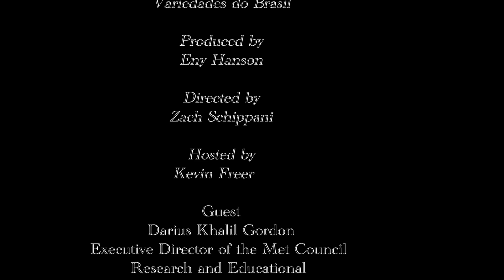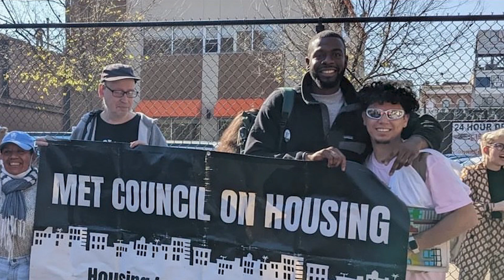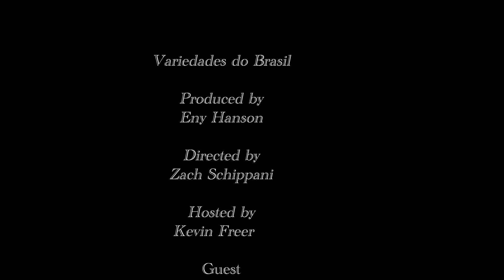Darius interview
Darius Khalil Gordon
Executive Director Met Council Research and Educational Fund & Met Council